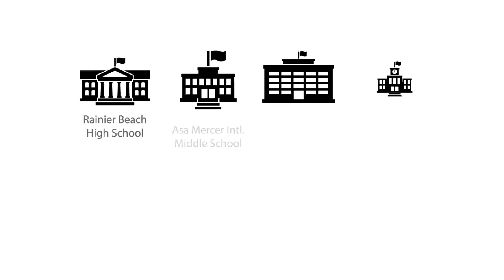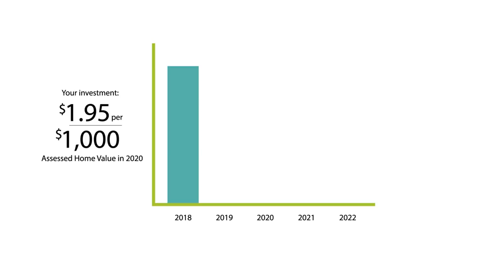SPS Replacement Levies (Animation) - English